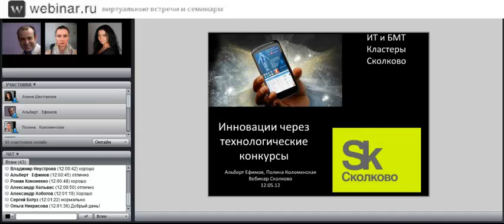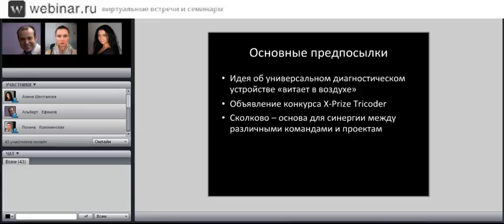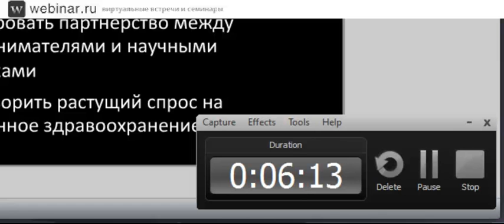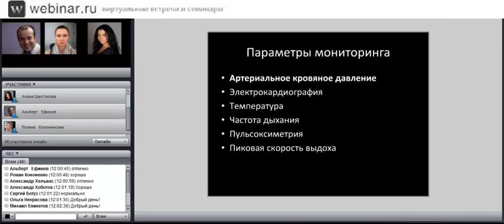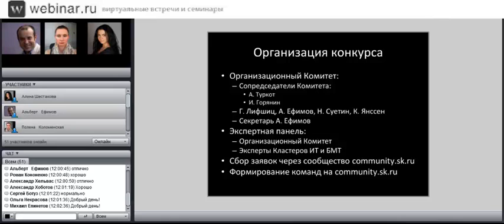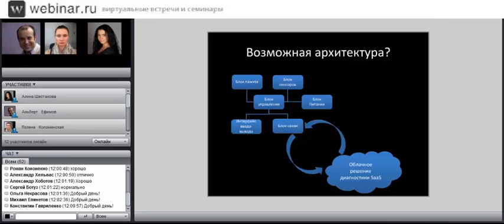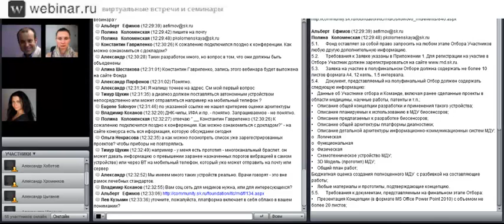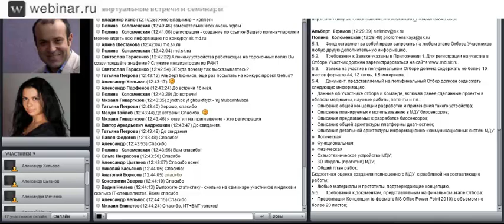Мобильное Диагностическое Устройство 12/05/12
Тема: Отбор Концепции «Мобильное Диагностическое Устройство» в Сколково!
Спикеры:
Альберт Ефимов, Директор ИТ кластера по проектам.
Полина Коломенская, кластер Биомедицинские технологии.